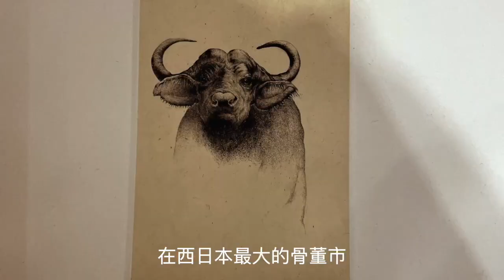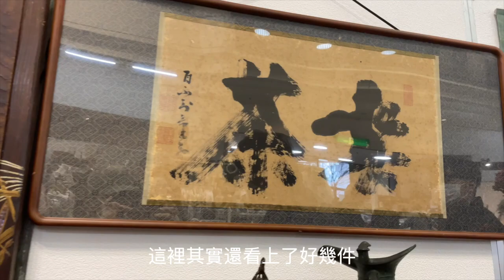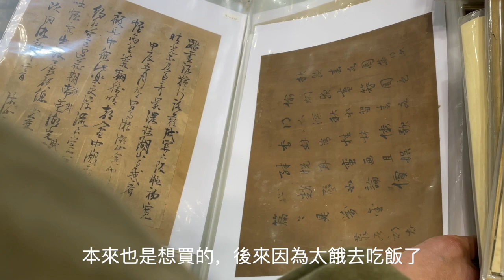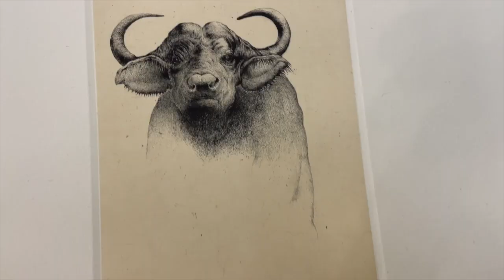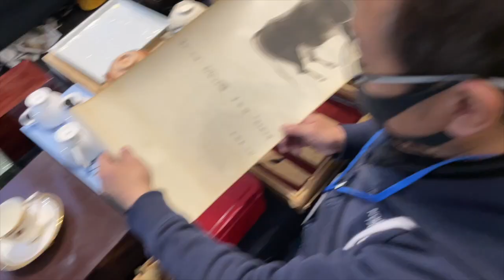見到了昂貴的明代漆雕和日本的《十牛圖》第82回 京都骨董展會 2022年3月25日（金）盛大的西日本大古董市 現場淘貨錄像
0:00來到日本伏見區第82回京都骨董集市
1:30 購買明治時期古銀寶瓶 茶道具
2:11 遇到了YouTube粉絲
3:26購買大茶盤 欣賞清代茶壺
5:04 購買臂擱 欣賞中國明代漆雕香盒
7:32購買紙製狐狸面具
8:06 18k金 刀鐔 一套刀具 奇怪形狀的清代古錫茶罐
9:55 購買長卷十牛圖
11:04 工業風鐵箱
11:36 購買大正時期玩偶
12:26鐮倉時代力士 玉眼
13:54 古美術茶道具的攤位
14:57 購買像日冕的茶盤 購買石頭獅子
16:23 購買茶則
17:16 購買江戶時期小烏龜，回家掛在自家門上了
17:34購買鍾馗面具 看到有賣蘇州織錦的
18:48 明天 骨董展會第二天介紹

微信：wuchenKyoto